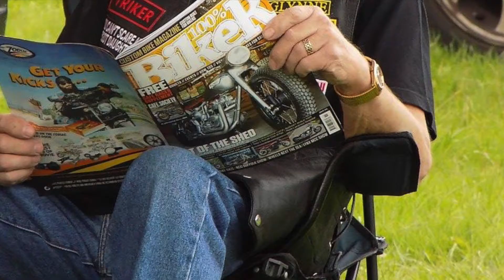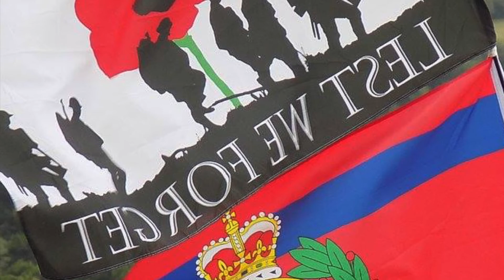No Bull Just Beer & Bikes 2017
There are plenty of Rock n Roll Bands but here are just some of the PEOPLE  who keep this shit going \m/QQ\m/  I LOVE THIS SHIT!

Thank You to everyone who made No Bull 2017 possible

No Bull Just Beer & Bikes 2017 Penmaenau Farm, Llanelwedd, Builth Wells, WALES, LD2 3RD.

May and August bank holidays

nobullbeerandbikes.co.uk

THANKS TO MICK GLOBAT WAZOWSKI FOR THE PHOTOGRAPHY